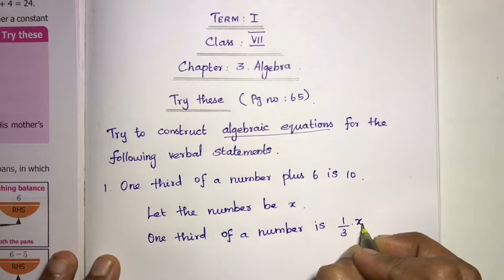7th Maths Term 1 | Samacheer | Chapter 3 | Algebra | Try these pg.no : 65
Samacheer 7th Maths | Term 1 | Chapter3 | Algebra | Try these |
 Pg.no : 65

2) Please WATCH VIDEOS from our PLAYLISTS, for your convenience.